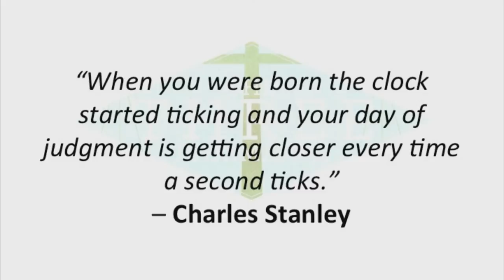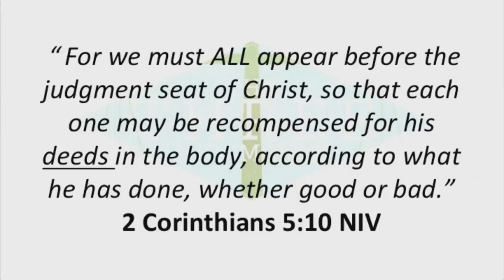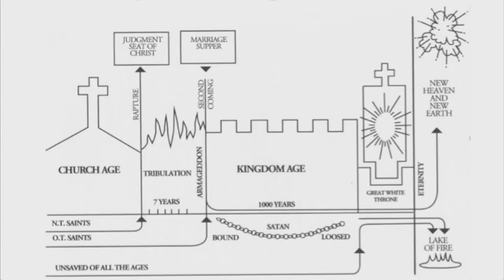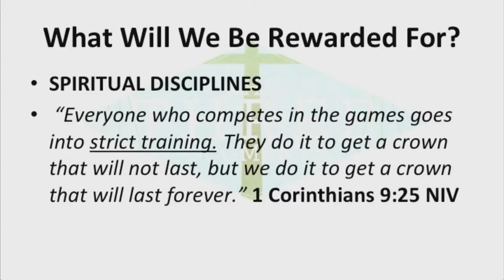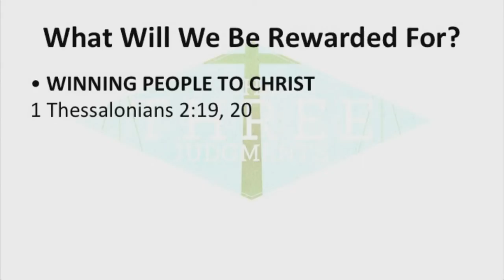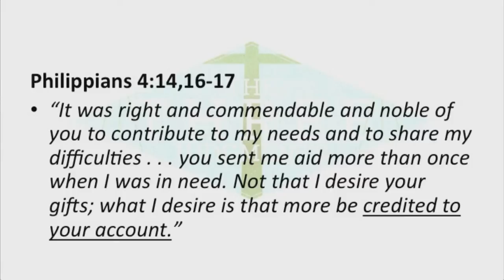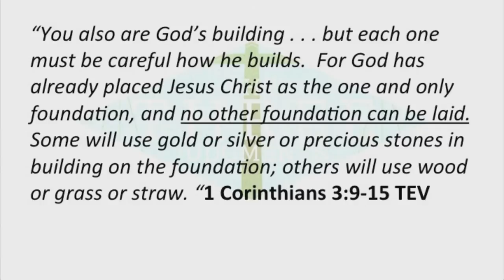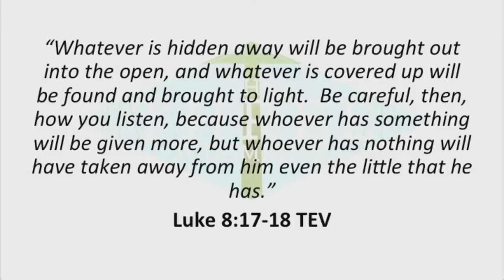The Bema Seat Judgment: The Three Judgements - Part 1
Speaker: Wayne Murray
Series: The Three Judgments
Message: The Bema Seat Judgment